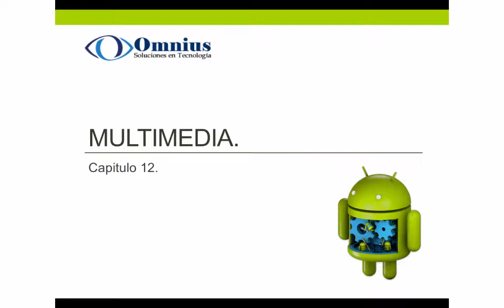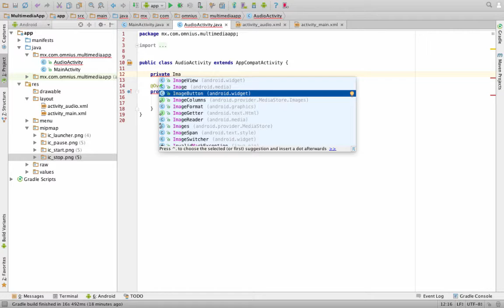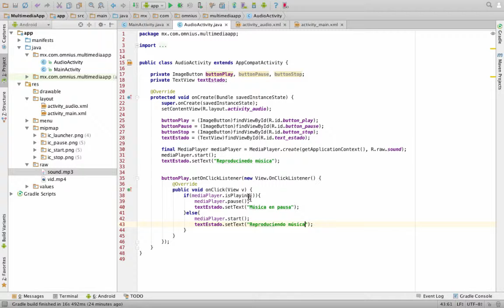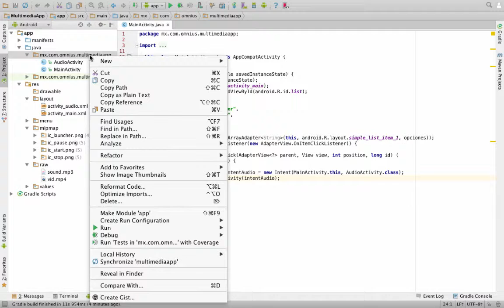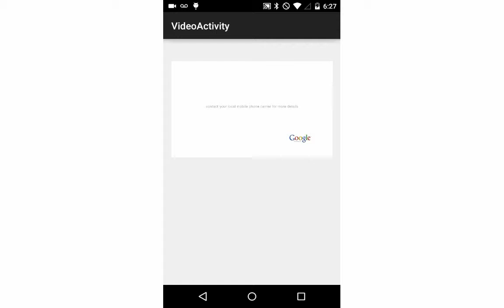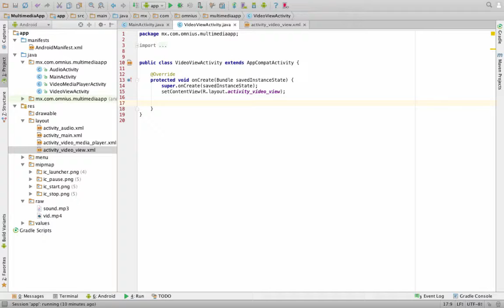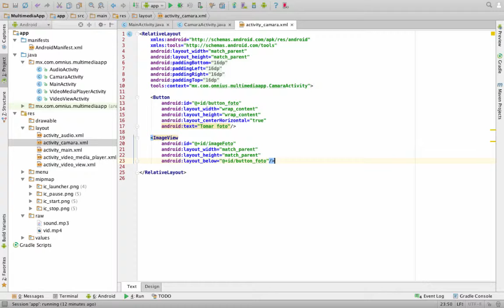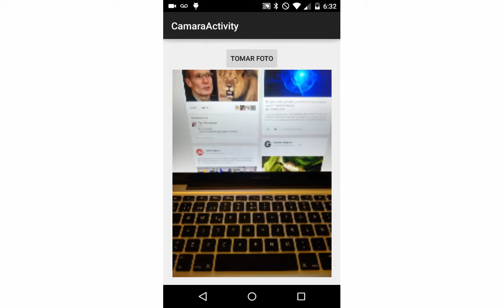12. Multimedia.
12.1. Reproducción de audio con MediaPlayer
12.2. Reproducción de video con MediaPlayer
12.3. Reproducción de video con VideoView
12.4. Acceso a la cámara.